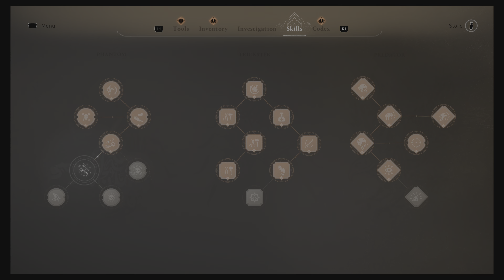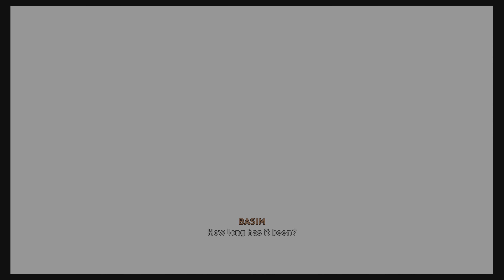Assassin's Creed Mirage Full Gameplay Walkthrough 4K PS5 The End Of Story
☢️ Don’t forget to click The 🛎️ Bell to get Notifications on new video ! ☢️

Assassin's Creed Mirage is an action-adventure game developed by Ubisoft Bordeaux and published by Ubisoft. The game is the thirteenth major installment in the Assassin's Creed series and the successor to 2020's Assassin's Creed Valhalla